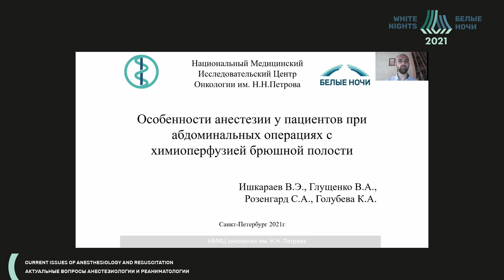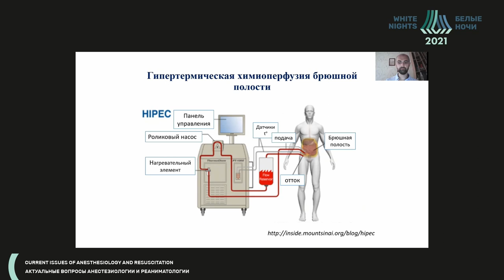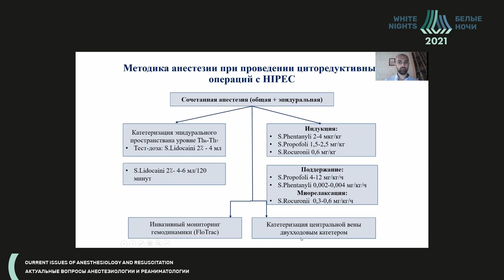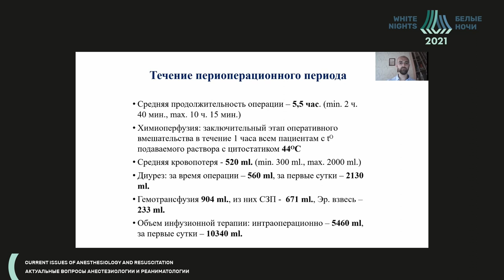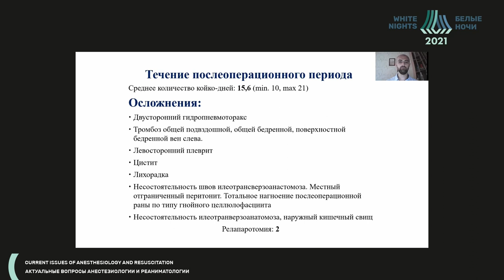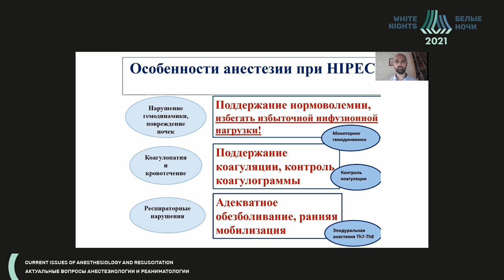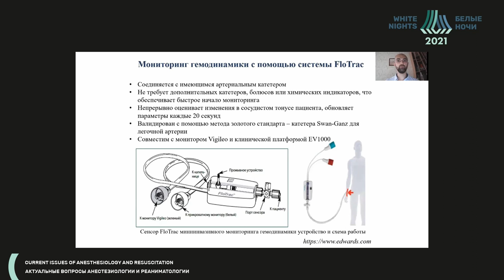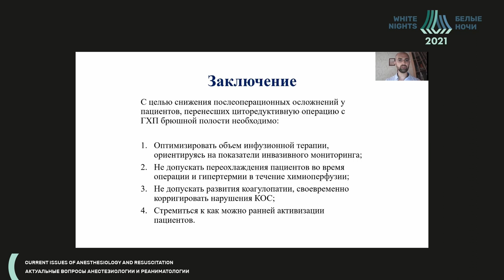Особенности анестезии при абдоминальных операциях с химиоперфузией брюшной полости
Ишкараев Владислав Эдуардович - врач-анестезиолог-реаниматолог отделения анестезиологии-реанимации ФГБУ «НМИЦ онкологии им. Н.Н. Петрова» Минздрава России, Санкт-Петербург